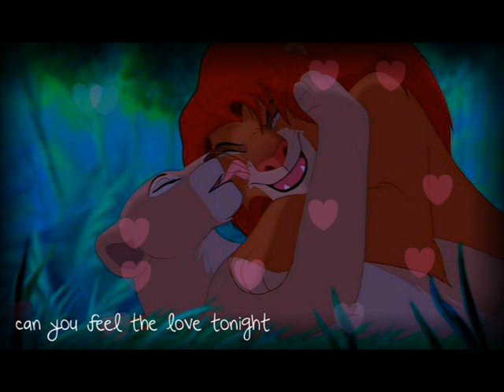Can You Feel The Love Tonight